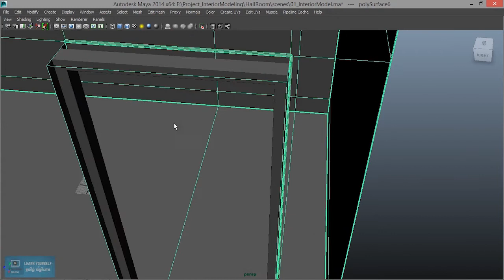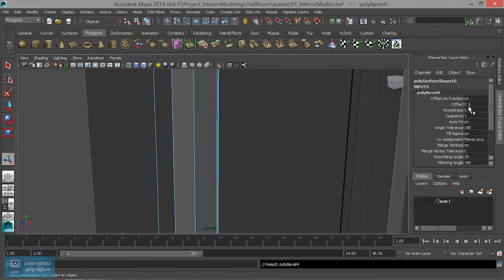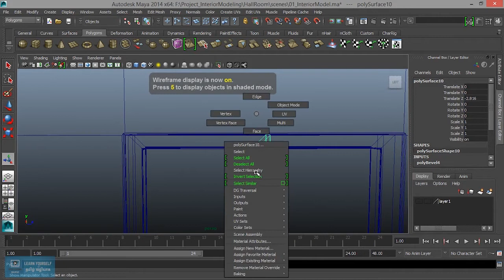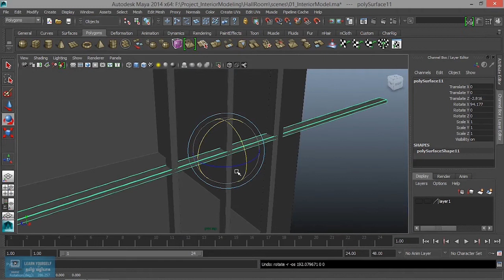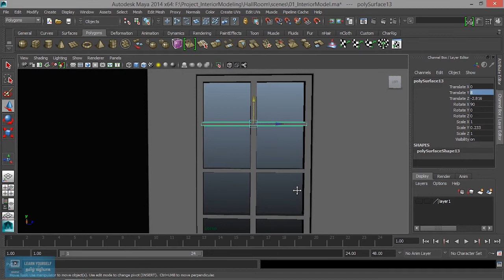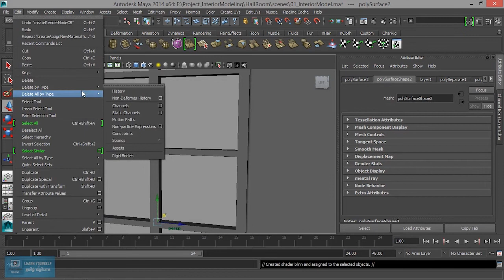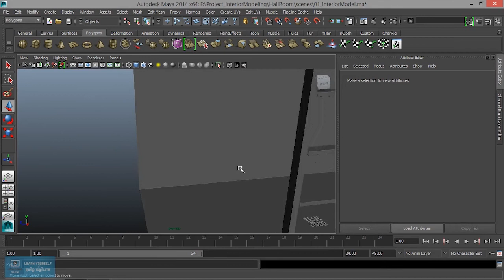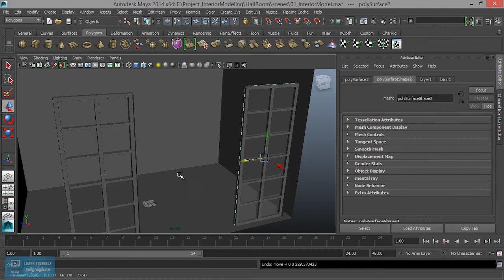Interior Model | Window creation in Maya | Lesson 4/15 | Tamil Tutorial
Maya Basic tutorial for Beginners